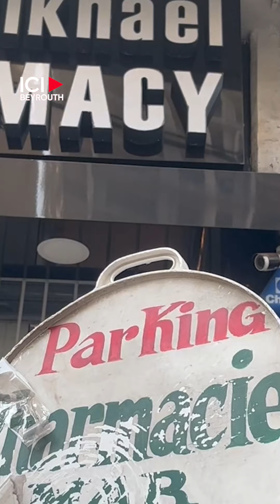Subventions sur les médicaments: les pharmaciens contestent le nouveau régime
Le gouvernement veut imposer un nouveau régime de subventions sur les médicaments aux pharmacies du Liban. Une décision que conteste fortement le syndicat des pharmaciens libanais.

Par Rémi Amalvy